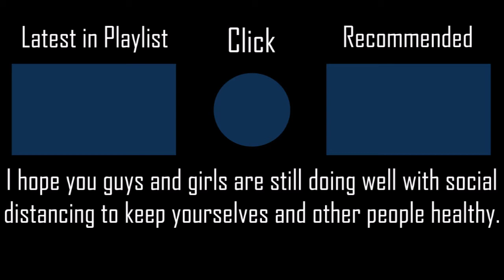Distance (TV Size) - Murakawa Rie [Xenon's Hard] +HDNCPF SS 162PP #15 l Played by iPhong (2020 PLAY)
When was the last time you party outside???
▶ Full Title: Distance (TV Size) - Murakawa Rie [Xenon's Hard] +HDNCPF 100% SS 162PP #15 l Played by iPhong (2020 PLAY)